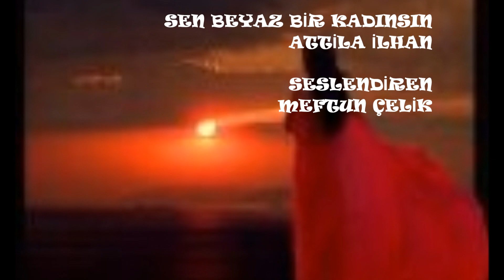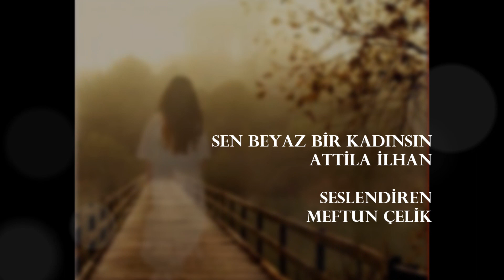sen beyaz bir kadınsın meftun çelik